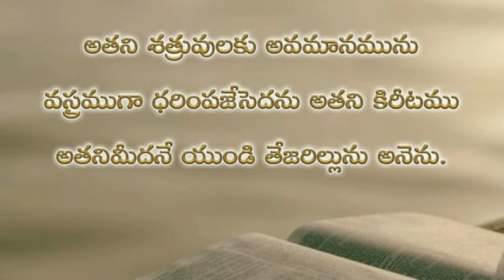Psalms 132nd chapter in telugu | కీర్తనల గ్రంథము నూట ముప్పై రెండవ అధ్యాయము